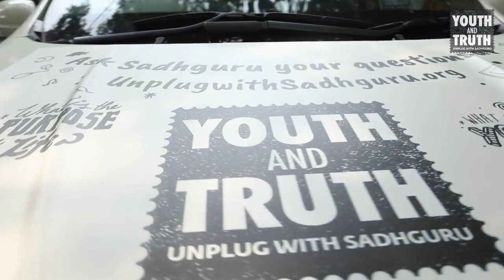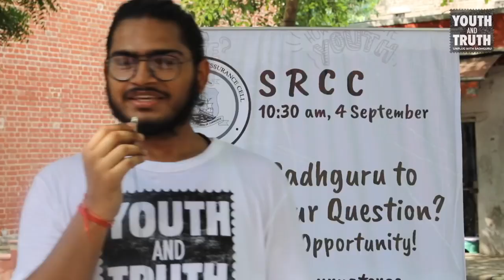Youth and Truth - UnplugwithSadhguru Kicks off and Delhi is Buzzing with Questions!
Youth and Truth Kicks off and Delhi is Buzzing with Questions!

As the much-awaited Youth and Truth tour begins in the capital city today, watch the excitement and anticipation among the youth in Delhi to get their questions answered.

sadhguru
sadhguru 2019,
sadhguru speech
sadhguru latest
sadhguru 2020
sadhguru meditation
sadhguru speeches
sadhguru motivation
sadhguru shiva,
sadhguru advice
sadguru
sadhguru bangla
sadhguru live
satguru
isha foundation
yoga